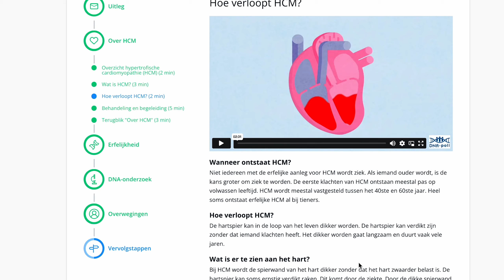DNA Poli - Ureka Mega Challenge | UMC Utrecht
Een online informatieplatform voor familieleden over erfelijke ziektes en een DNA test